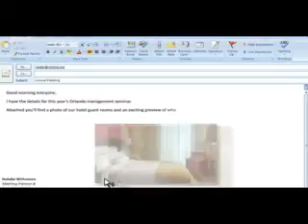Orlando Meeting Rooms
Plan your business meeting near the Orlando Airport at the Marriott. With eco-friendly Orlando Airport business meeting space & high-tech amenities, the Marriott is designed for your success.